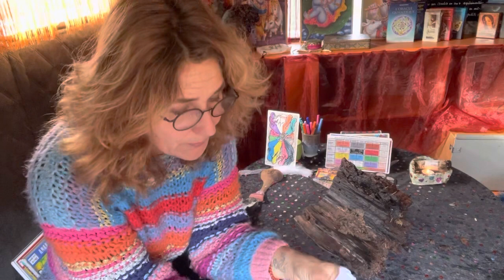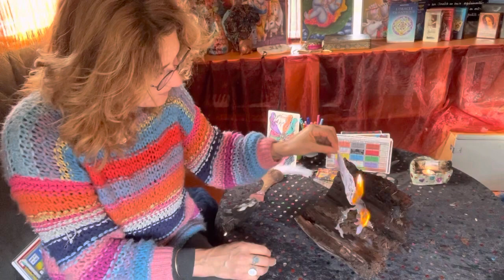Micro Burning Bonhomme 2022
Nous voici à l'ultime vidéo de cette playlist SOLUN qui vous a accompagné tout au long de l'année, et invité pendant ces huit derniers jours à clore l'année 2022

A l'image de la symbolique du Burning Man, je brûle avec vous mon bonhomme qui porte tout ce que je laisse à cette année écoulée, pour entrer dans cette nouvelle année délestée de fardeaux et pensées inutiles et obsolètes !

Je vous invite à faire de même, rien de tel qu'un rituel par le feu pour purifier nos pensées, notre coeur, et notre énergie !

Je vous dis rendez-vous en 2023, en vous souhaitant à l'heure ou cette vidéo se met en ligne,
que vos voeux les plus chers prennent leur essor et se réalisent dans les mois de cette nouvelle révolution solaire qui nous attend !

Rendez-vous lundi pour le AFA 1 qui vous parle de votre agenda 2023...